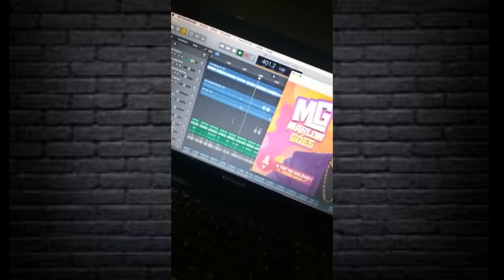A esperança da arrochadeira? Confira as prévias do cd de Marlon goes o top da galáxia,e kit ilusão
Poes e rapaziada o anno está acabando e so falta dois cds que o público esta esperando,Marlon Góes o top da galáxia e  kit ilusão com Robert Sacramento!